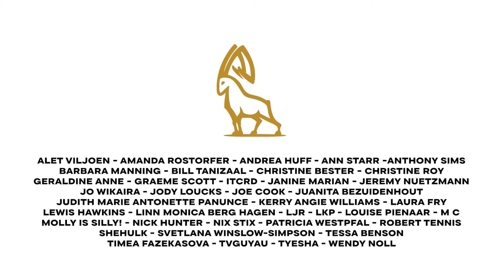Get Fit With Treadmill Intervals: Walk/Run Build Workout!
We LOVE walk/run intervals! They are super approachable for everyone, whether you are just starting your running journey or a seasoned runner. Let's jump on in!

29 minutes of run and recovery intervals

00:00 - Intro
00:36 - Warm Up
03:42 - Build Block 1
08:35 - Build Block 2
13:38 - Build Block 3
18:36 - Build Block 4
23:35 - Build Block 5
27:37 - Cool Down

1. Between The Lines (COE Remix) (Instrumental Version) - Elijah N
2. Can't Stay No Longer - Daxten
3. Dancing Till We Get Lost - Frigga
4. Don't Need It - Mindme
5. Everytime I Fall - Hallman
6. I'll Have The Usual - Basixx
7. It's Gonna Be Alright - Basixx
8. Look into My Eyes - Greylyn
9. Not Letting Go - Suedo
10. On the Ground (Explicit Version) - Pandaraps